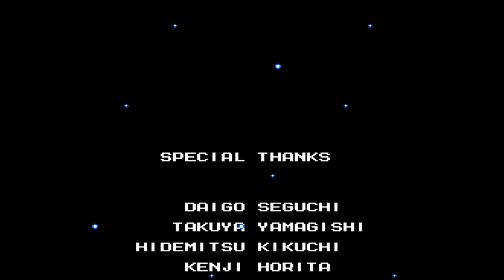Mega Man 4 | All Bosses